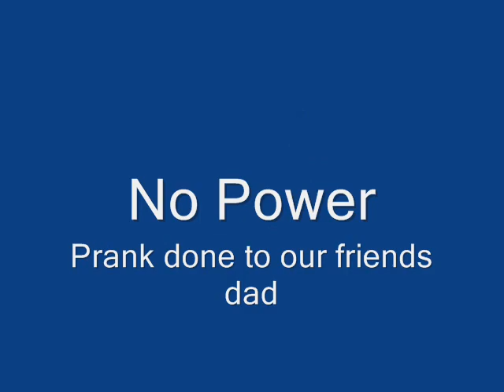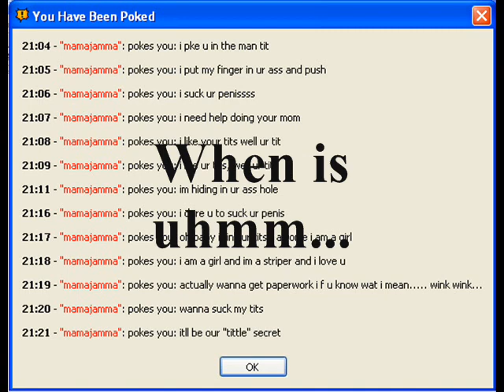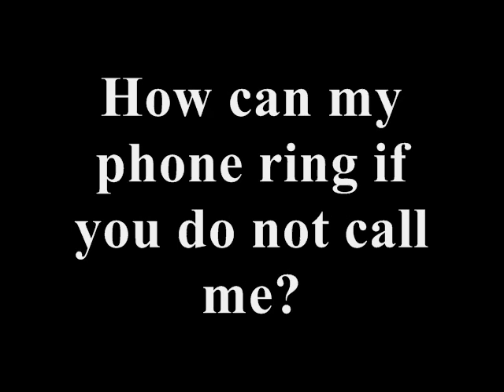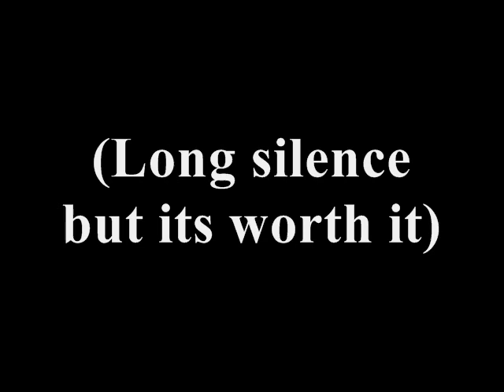Prank Calls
FOR MITCHEL